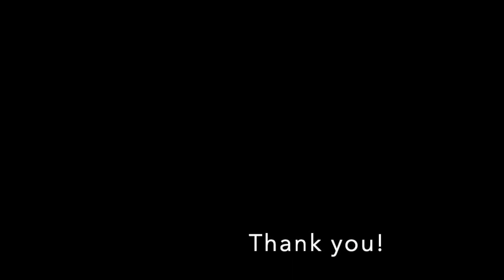1 minute with the Buchla Easel Commmand #1 - Westcoast Synth - Cush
1 minute of experimental electronicmusic with the buchlamusiceasel in its new command form.
This is for all the westcoast synth lovers!